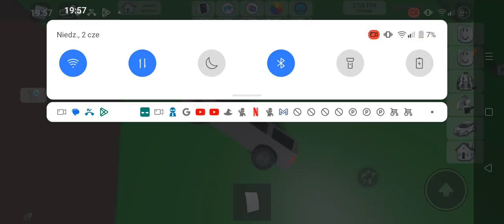trailer seri mafioza